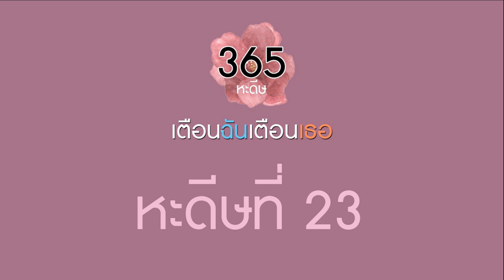AH 1923 หะดีษที่ 23 "365 หะดีษ เตือนฉันเตือนเธอ" โดย อ.มุรีด ทิมะเสน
โครงการทำคลิปควบคู่หนังสือ
"365 หะดีษ เตือนฉันเตือนเธอ"
โดยอาจารย์มุรีด ทิมะเสน

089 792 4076 (ดาวุด)
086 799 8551 (มูฮัมหมัด)